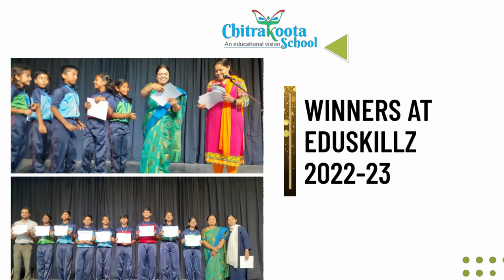Winners at Eduskillz 2022-23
The collective effort, long pondering hours, collaboration, communication and every single might of students and teachers culminated into excitement as our Principal Ma'am Joyita announced the winners of EDUSKILLZ EXHIBITION.The euphoria was boundless! The best team walked away with Momento, Citation and Certificate. Many, many congratulations to the most deserving!